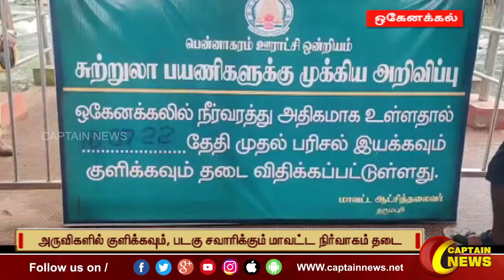ஒகேனக்கல் | ஒகேனக்கல் காவிரி ஆற்றுக்கு நீர்வரத்து 35 ஆயிரம் கனஅடியாக அதிகரிப்பு.